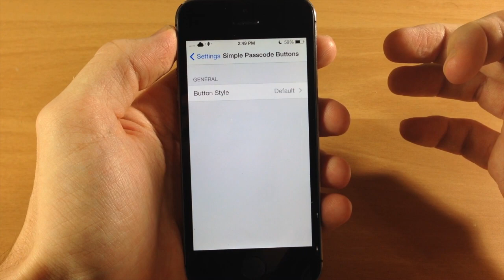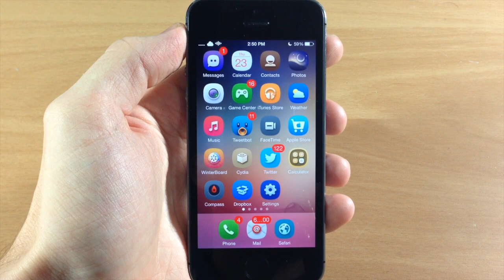iOS 7 Jailbreak Tweak - SimplePasscodeButtons - FREE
I'll Text you Each Time I upload! 100% Free!!